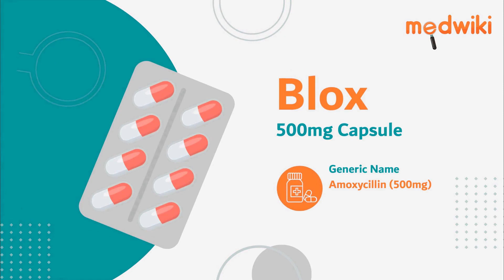Blox 500mg Capsule - Uses, Benefits and Side Effects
Blox 500mg Capsule